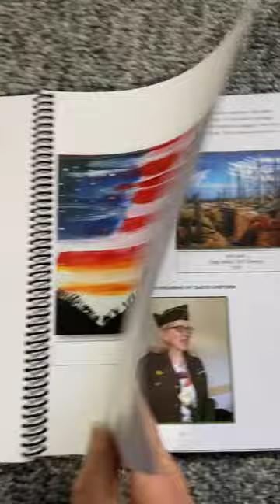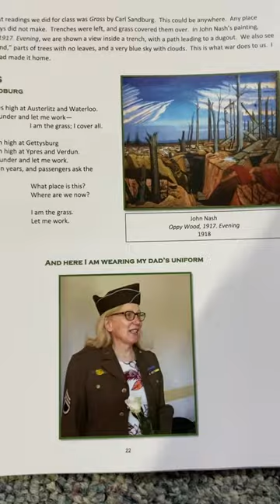Except from booklet, Clemente, veterans initiative, and Virginia Tech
Pauline CVI,Spring booklet